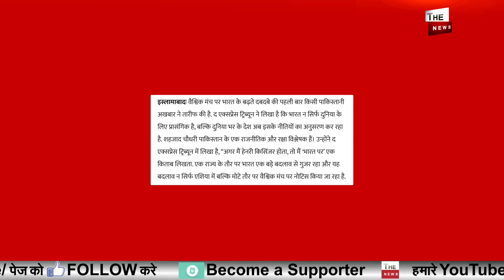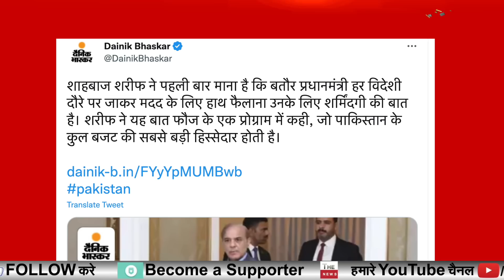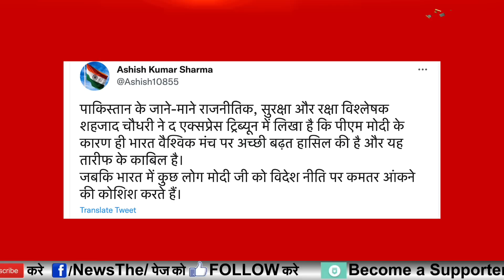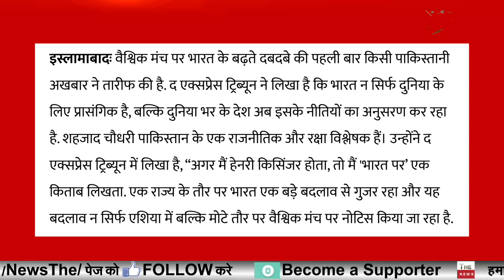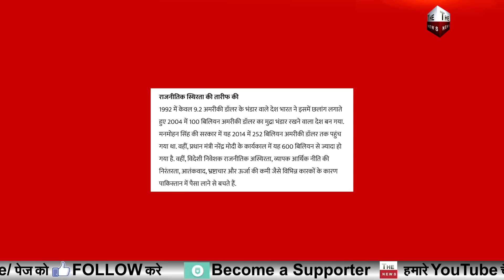Pakistan में आर्थिक महामारी बीच पाक मीडिया हुई मोदी की मुरीद ! भारत ताकतवर देश :पाक मीडिया